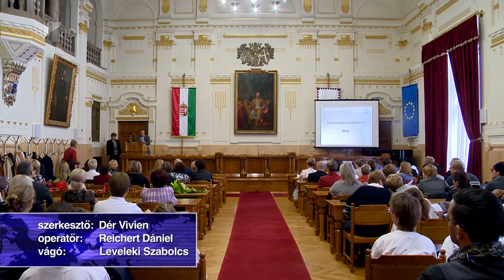ÉFOÉSZ jubileum - Kölcsey Tv